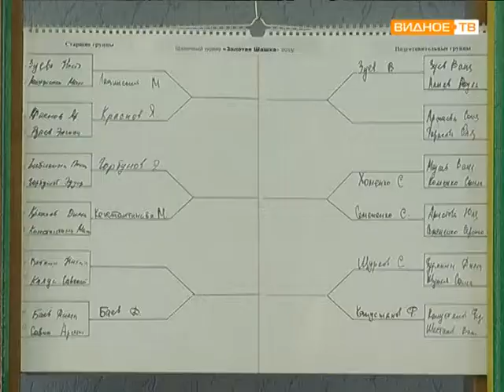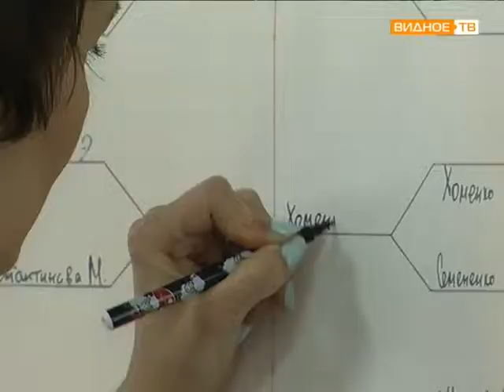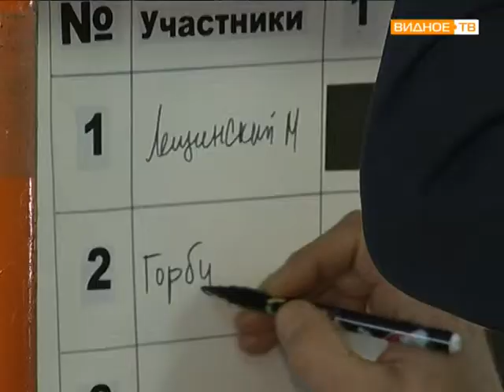шашки в ромашке